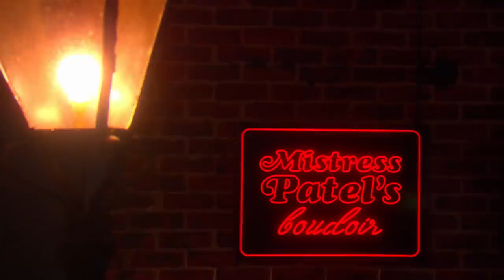Priti Patel's Kinky Conservative Boudoir | Spitting Image | Avalon Comedy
From Spitting Image, Michael Gove visits Mistress Priti Patel's Boudoir for some kinky conservative opinions.